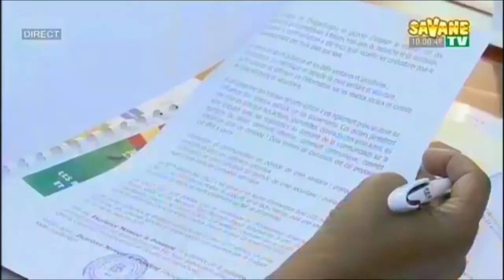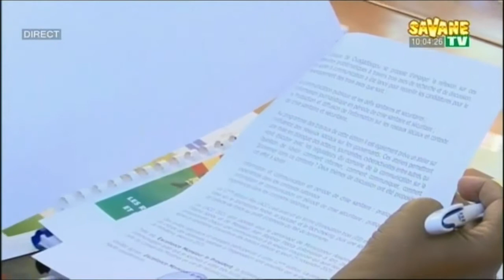Flash d information 24 09 2021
Flash_d_information en Français avec : Tresorine Dlandu
Mooré avec:
Solange Sawadogo
sur Canal+255